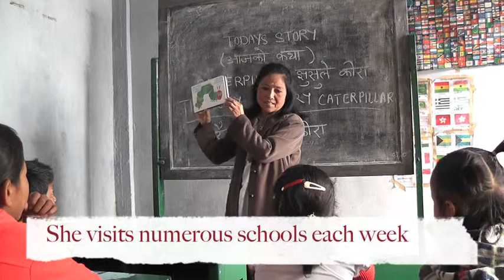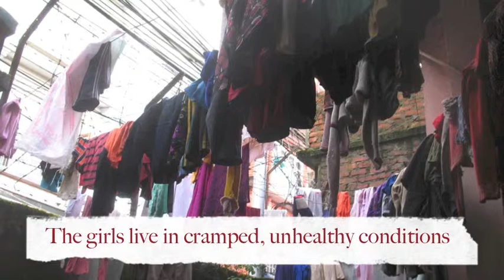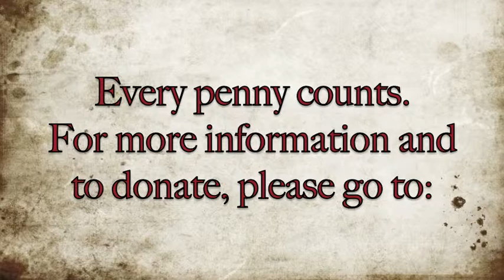DCT Short Film.mov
A short 5 minute film about the work of the Darjeeling Children's Trust